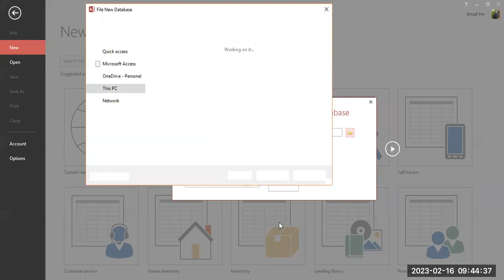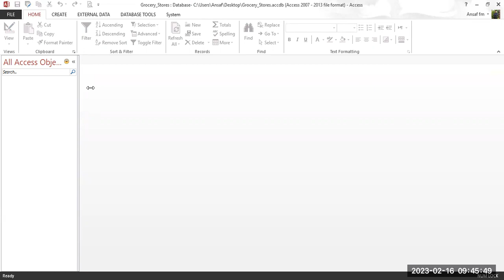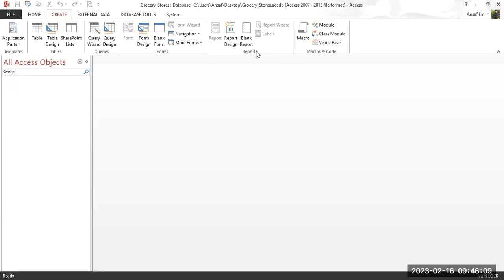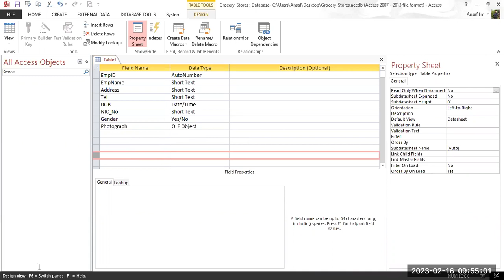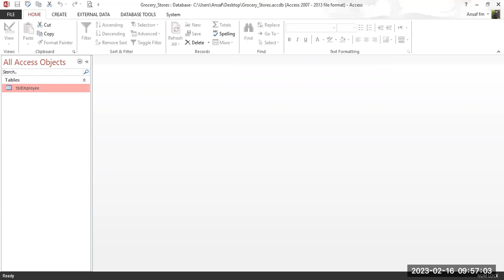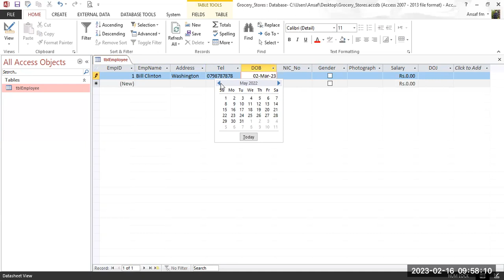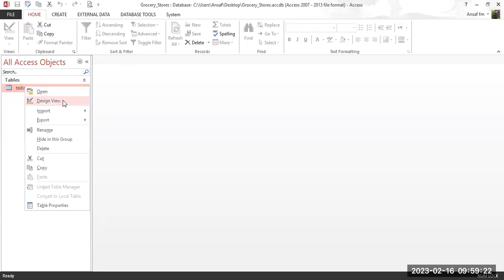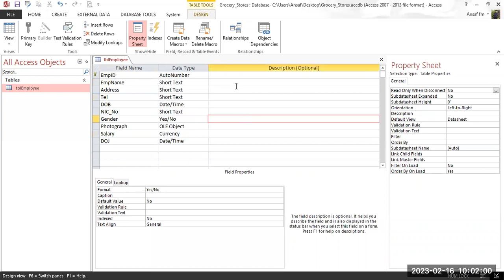Create Table in a Database - MS Access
ஒரு databaseஇல் புதிய tableகளை உருவாக்குவது எப்படி? Tableகளில் Primary Key கொடுப்பது எப்படி? Data Type, Fields Size மற்றும் Caption கொடுப்பது எப்படி? Table ஒன்றை edit செய்வது எப்படி?